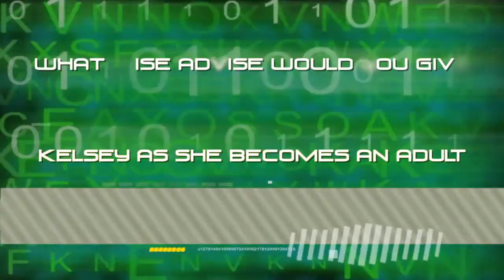Mitzvah Video Guestbook Computer Sample